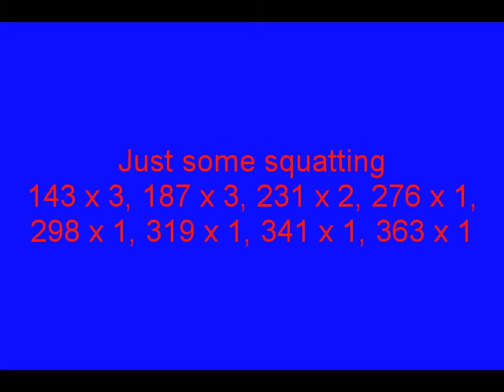Some squatting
Squat
143 x 3, 187 x 3, 231 x 2, 276 x 1, 298 x 1, 319 x 1, 341 x 1, 363 x 1

I am doubling back because of two things.  First my shoulder has been killing me from trying push presses, and second because my form has gone to crap.  I stopped when I felt my form dictated not to go any further whether or not I could lift more.